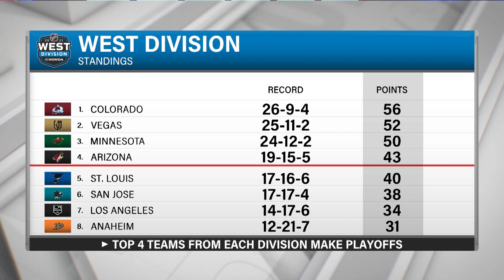Toyota Game Recap: Postgame Analysis vs. MIN, 4/7/21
Altitude's Kyle Keefe and Mark Rycroft discuss the Avalanche's loss to the Minnesota Wild.